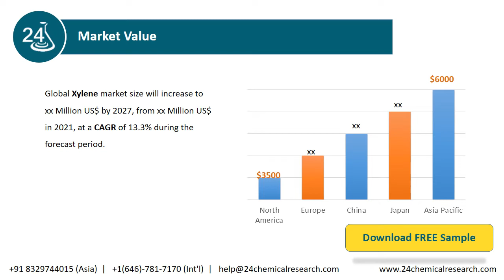Global Xylene Market Report 2021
Download FREE Research Report Sample PDF:
Global Xylene Market is expected to grow from $30.39 billion in 2021 to $34.43 billion in 2027 at a compound annual growth rate (CAGR) of 13.3%.